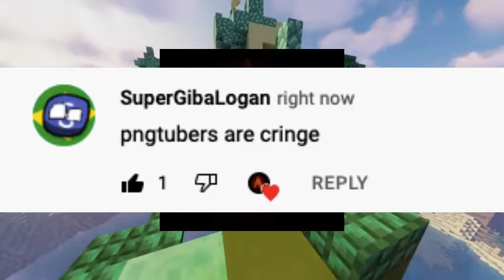I am now a PNGTuber no joke